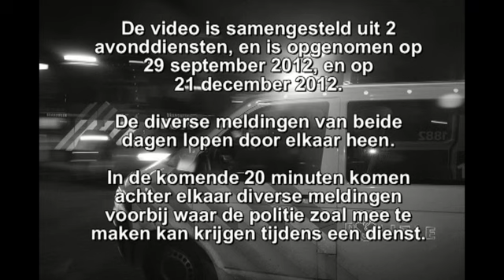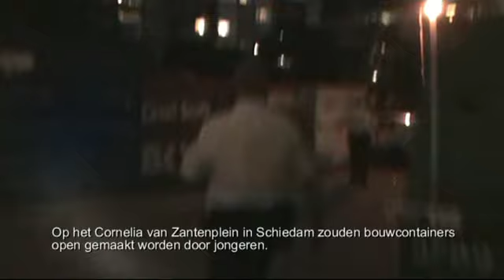Dienst mee met politie Vlaardingen en Schiedam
Eind 2012 mocht Flashphoto NL 2 keer een avonddienst meedraaien met de politie in Vlaardingen en Schiedam. Van deze 2 diensten is een video compilatie gemaakt van 20 minuten. Hierin komen achter elkaar een aantal meldingen aan bod waar de politie zoal mee te maken krijgt tijdens de diensten.

Met dank aan de politie Vlaardingen en Schiedam, districtschef S. Top, S. Geskes van de afdeling Communicatie en René en Chantal van de DHV!